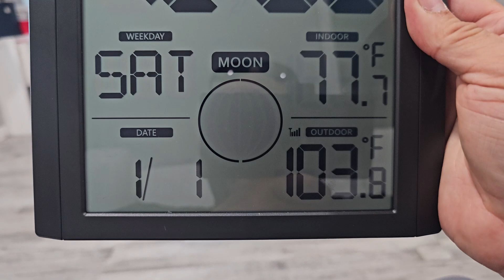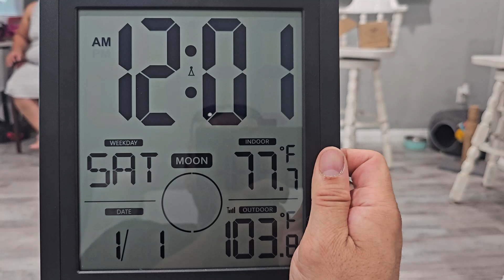Atomic Wall Clock with Indoor Outdoor Temp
Atomic Wall Clock with Indoor Outdoor Temp Large Number Display Silent Battery Operated Alarm Analog Digital Clocks for Bedroom Dementia Seniors Desk Living Room Office Bathroom Kitchen Shower